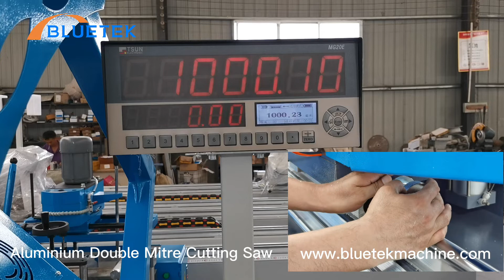Digital Display Double Mitre Cutting Saw for Aluminium Profile Window Door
SSJ06-CNS-450x3700 Digital Display Double Mitre Cutting Saw is the most classic model for cutting aluminum door and window profiles, aluminum and UPVC door and window profiles. Stable performance and simple maintenance are favored by many customers at home and abroad.
The longest cutting length of the standard version is 3700mm, which can be lengthened according to customer requirements.

aluminium profile double mitre cutting saw
aluminium window machine
aluminum windows cutting saw
aluminum double head saw
digital display cutting machine for aluminium

Model : SSJ06-CNS- 450x3700
Product Name : Aluminium Double Mitre Saw
Input Power : 2.2KW * 2
Power Supply : 380V 50Hz ( Customized on demand ）
Air Pressure : 0.6 -0.8 Mpa
Diameter of Saw Blade : 18 Inch / 450 mm
Cutting Angles  : Outside 45° , 90° , Inside 45°
Cutting Width  : 125 mm
Cutting Height  : 200 mm
Cutting Length  : 3700 mm
Weight  : 1200 KGS
Overall Dimension : 4500*1150*1700 mm

JINAN BLUETEK INTELLIGENT CO.,LTD.